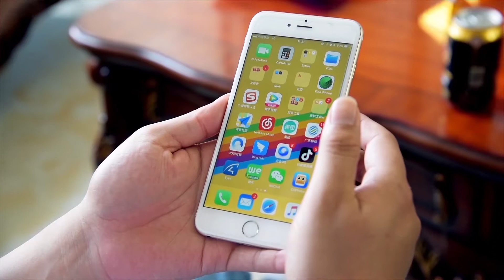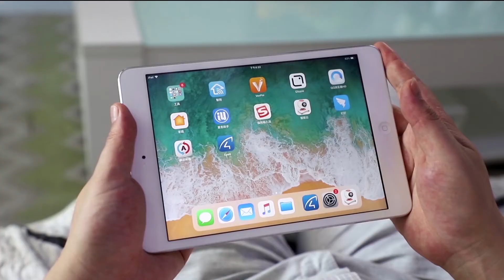The world cup has not arrived, But we're ready